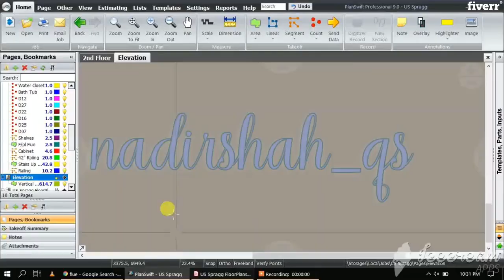Do material cost estimation, quantity surveying and takeoffs - Best Architecture & Interior Design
Link to this gig:
Do material cost estimation, quantity surveying and takeoffs Special discount
Best cheap Architecture & Interior Design Service
I have done Bachelor in Technology Honors Civil (B.Tech Hons).I have expertise in quantity estimation, material takeoffs, Quantity Surveying. Provide me the pdf drawings and Ill do takeoffs for you.I will do takeoffs using plan swift and more as per requirement. I have been doing a job in quantity surveying for almost 4 years at Aga Khan University Hospital. I can say it confidently that I can make accurate estimate sheets. Since last year, I have handled all kinds of projects ranging from residential to commercial. The projects I have dealt with are majorly from the USA, Australia, and Canada. I guarantee that I can make accurate estimate sheets as per the client's demand and in a very limited time.My takeoff sheet will include everything as per the client's requirements and will provide as much breakdown of items as possible.
Best Wishes
I will be looking forward to an optimistic approach.
Which software do you use for estimation?,I use plan swift software for takeoffs and MS Excel for spreadsheets.,Can you provide me the mechanical or electrical takeoffs?,Of course, I will provide all the takeoffs as per your requirements.
Building,Residential,Commercial,Office & Workspace,JPG,DWG,PDF,RVT